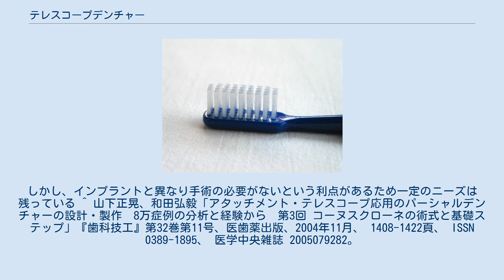テレスコープデンチャー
テレスコープデンチャーとは、維持装置をクラスプ（バネ）ではない、はめ込み式の機構を用いた義歯の総称である。
いずれのタイプも保険が適用されない自由診療となる。
 代表的なものに、コーヌスクローネやリーゲルテレスコープなどがある。
コーヌスクローネは残存歯に被せるタイプの義歯であり、口腔内の内冠と呼ばれるメタルコアに義歯床がついたクラウンタイプの外冠をかぶせる事により装着する。
維持は外冠と内冠の摩擦力で行う。
リーゲルテレスコープは閂の原理を応用した義歯で、留め金を口腔内でしめる事により義歯を維持する。
ちなみにテレスコープとは「望遠鏡」（名詞）ではなく、「はめ込み式の」という形容詞での意味である。
 テレスコープデンチャーの利点を包括するインプラントの普及により、症例数は減少する傾向にある。
しかし、インプラントと異なり手術の必要がないという利点があるため一定のニーズは残っている ^ 山下正晃、和田弘毅「アタッチメント・テレスコープ応用のパーシャルデンチャーの設計・製作　8万症例の分析と経験から　第3回 コーヌスクローネの術式と基礎ステップ」『歯科技工』第32巻第11号、医歯薬出版、2004年11月、 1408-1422頁、 ISSN 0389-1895、 医学中央雑誌 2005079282。